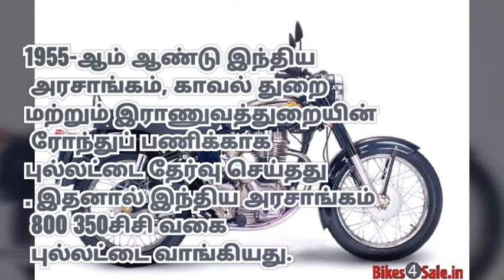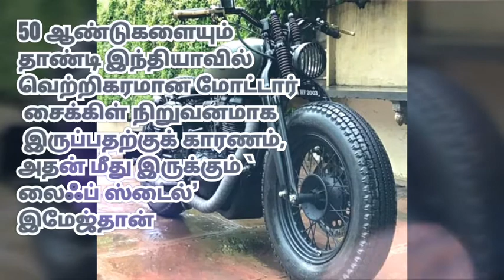ராயல் என்ஃபீல்ட் வரலாற்று கெத்து...